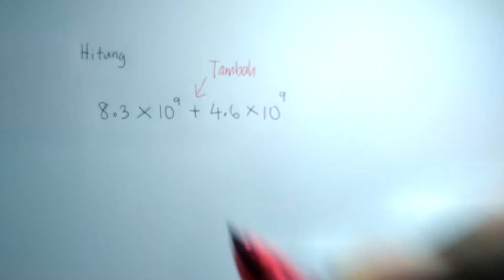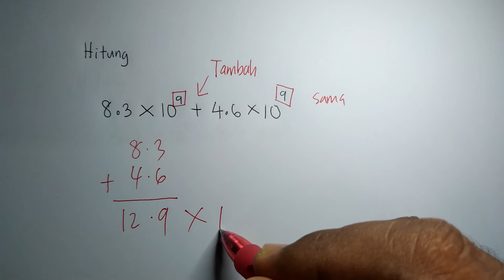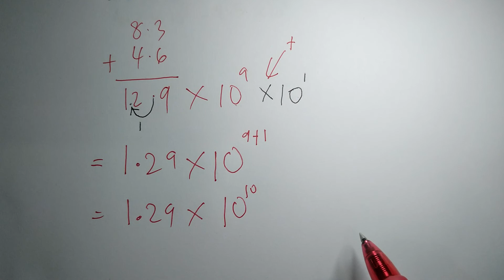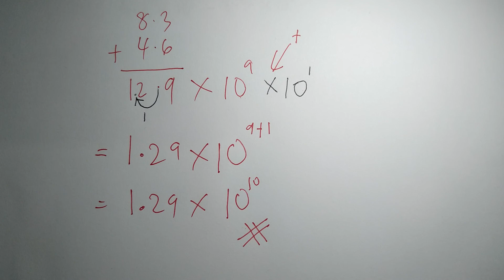OPERASI TAMBAH NOMBOR DALAM BENTUK PIAWAI MATEMATIK KSSM TINGKATAN 3 BAB 2